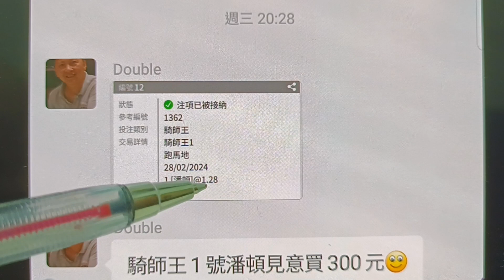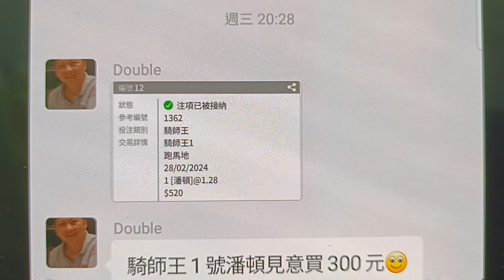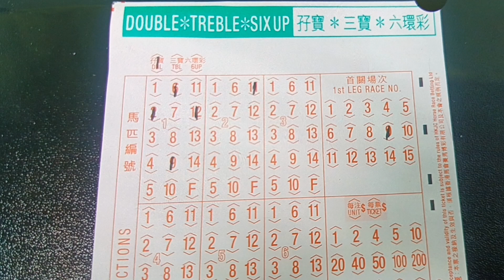第九口 ( HK horse racing tips for Mar 3, 2024)